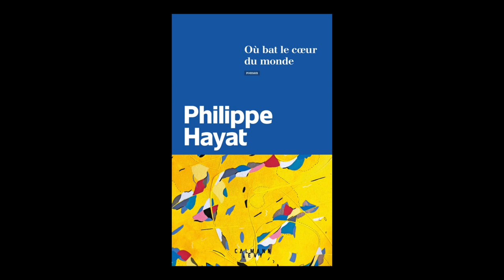Philippe Hayat - Où bat le coeur du monde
Philippe Hayat vous présente son ouvrage "Où bat le coeur du monde" aux éditions Calmann-Lévy . Rentrée littéraire Août 2019.